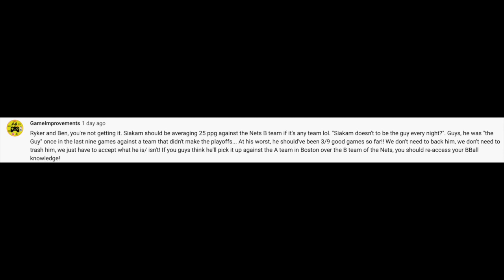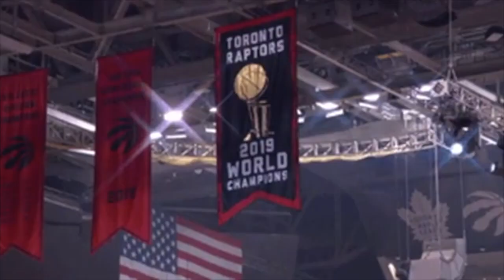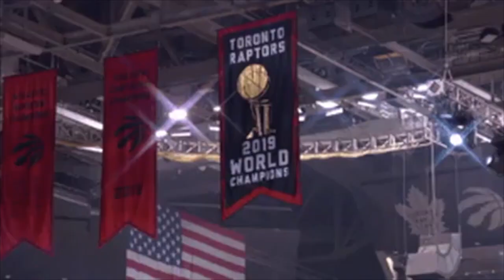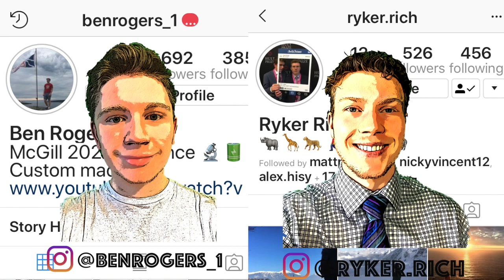Norm EXPLODES on NETS - Should we WORRY About Siakam?? - Raptors vs Nets Reaction Game 2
Ben Rogers and Ryker Richard break down the Raptors game two win vs the Brooklyn Nets!!